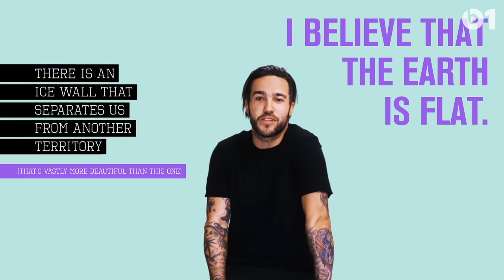Pete Wentz: Chart Takeover | Apple Music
Fall Out Boy’s Pete Wentz took over Chart to play music from the band’s album, ‘M A N I A,’ and count down the top 20 songs on Apple Music. Listen to Fall Out Boy on Apple Music